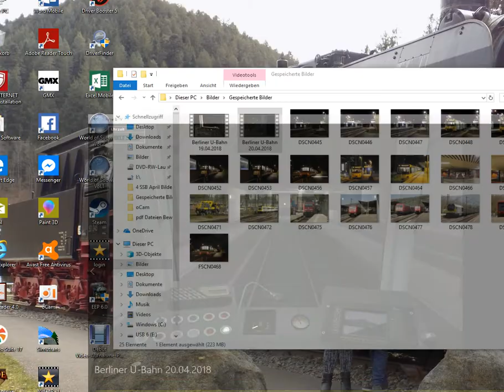U7 U-Bahn Simulator - Britz Süd - Rudow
Eine fahrt mit dem H 01 Zug der Berliner BVG auf der U7 von Britz Süd nach Rudow.